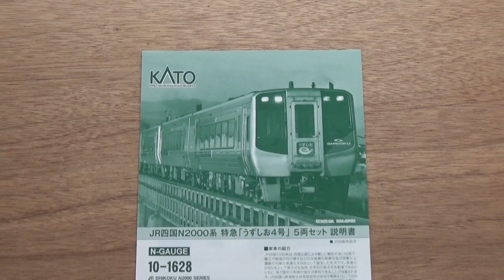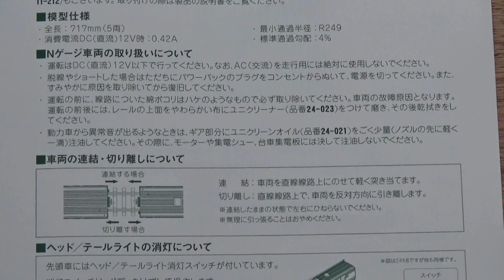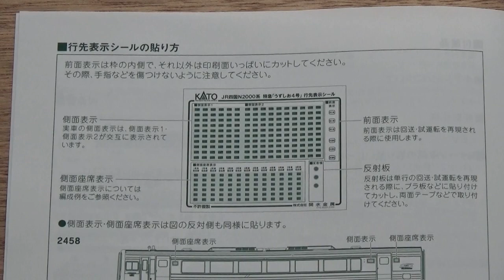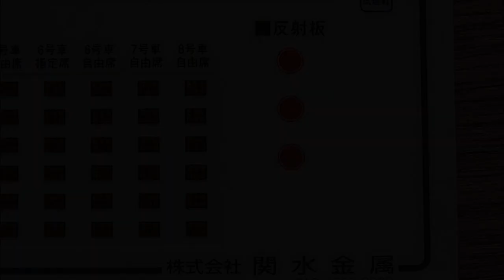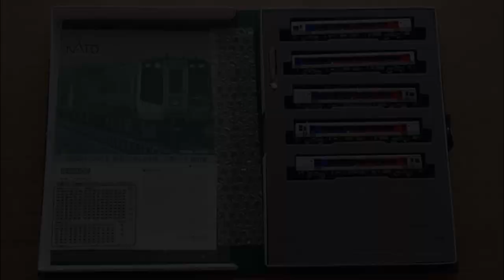鉄道模型Ｎゲージ KATO JR四国 N2000系特急「うずしお4号」5両セット【開封動画】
発売されたばかりのKATOの特別企画品・ＪＲ四国 N2000系特急「うずしお4号」5両セットの開封動画です。

鉄道模型Ｎゲージ KATO JR四国2000系4両セット・3両セット【開封・走行動画】

鉄道模型Ｎゲージ KATO JR四国2000系に純正室内灯取付と連結用カプラーに交換して７両編成で走行【加工・走行動画】